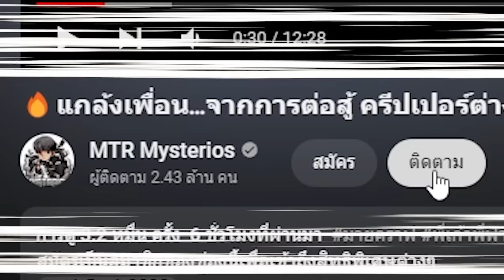😱ขังเพื่อน...มาโดน "สึนามิยักษ์" ที่กำลังจะแตก รอดหรือไม่?? [Minecraft เกรียน]